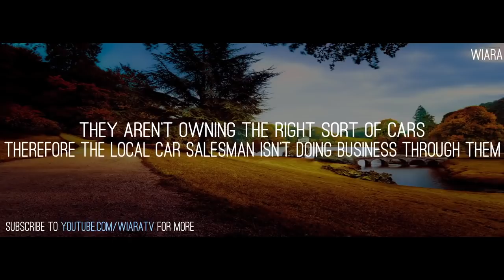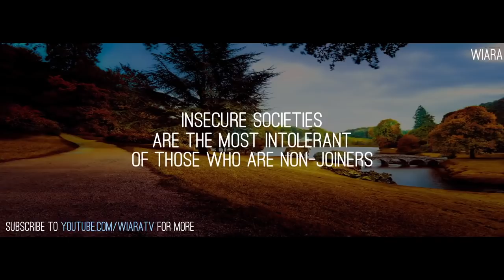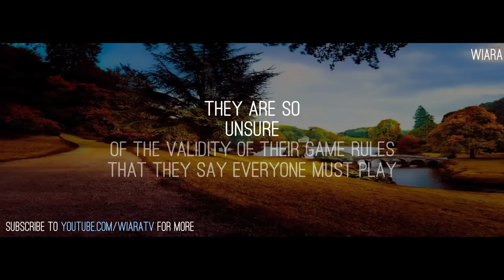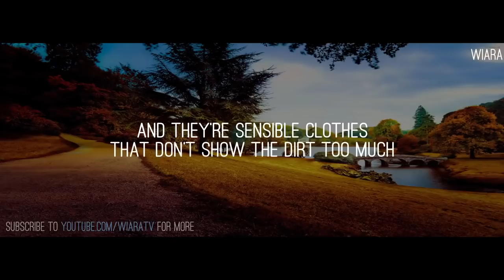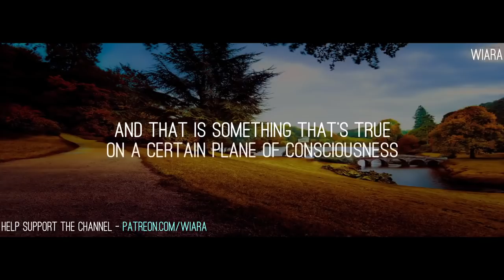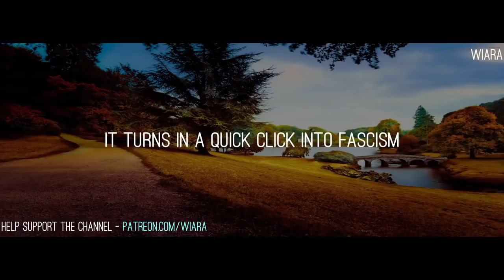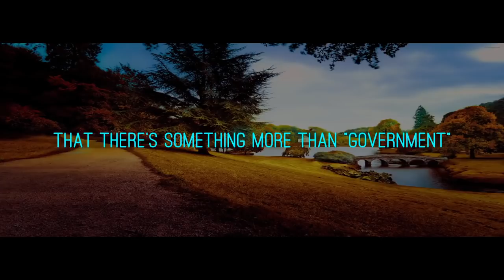EFF YOU, POETICALLY It Tells the Government Under No Uncertain Terms...Alan Watts It's Only A Game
ORIG VIDEO LINK
Alan Watts   It's Only A Game

“You are required to do something which will be acceptable only if you do it voluntarily.”
-Alan Watts

Get out of your own way. Zoom out. Be open to all possibilities. How arrogant to believe you are all-knowing. Pride before the fall. Your life is full of noise and that is what distracts you from the truth. Love is always the answer, or at least the place to start.

Skirts on the Beat with Copwatchress Ida Foxy Queen and LaurasharkCW the first and only female cop watch team. Pointing cameras at robbers tyrants and murderers operating under the facade of a "government" of, for, and by the people.